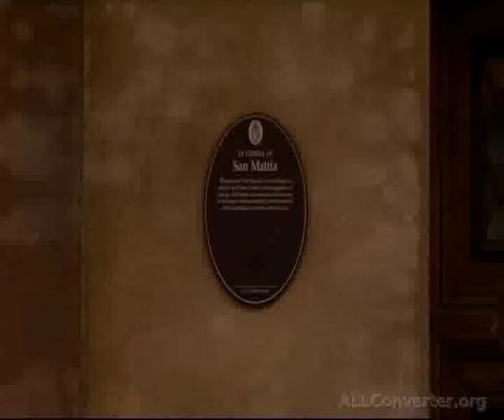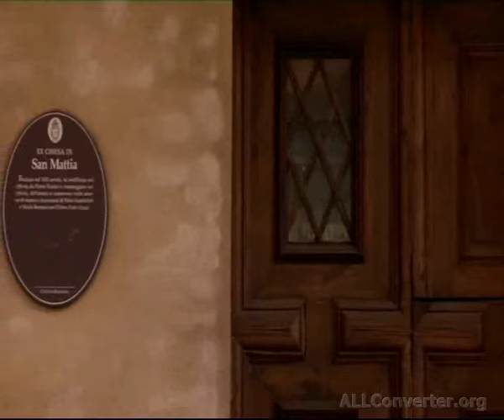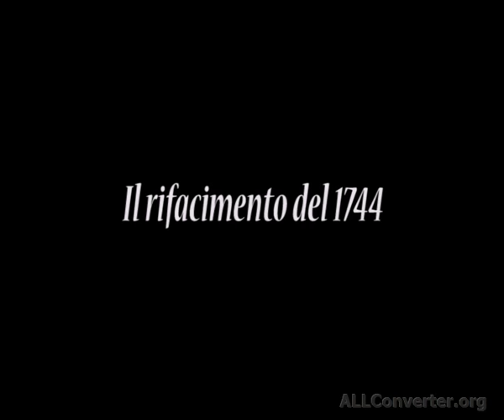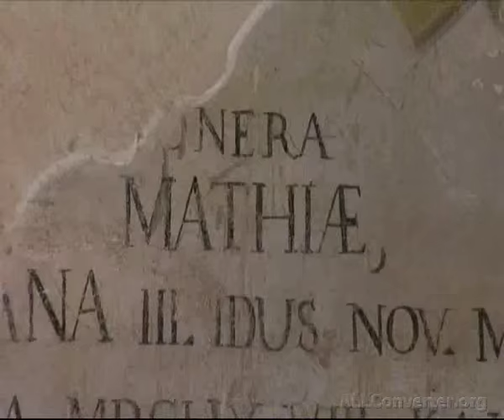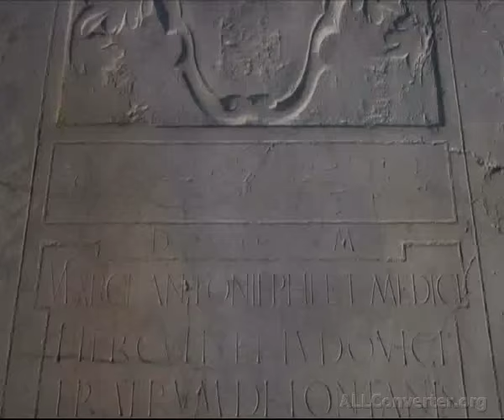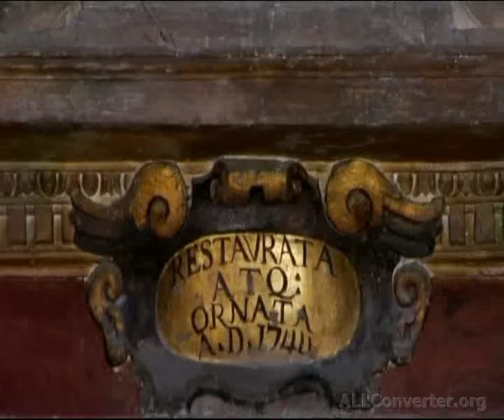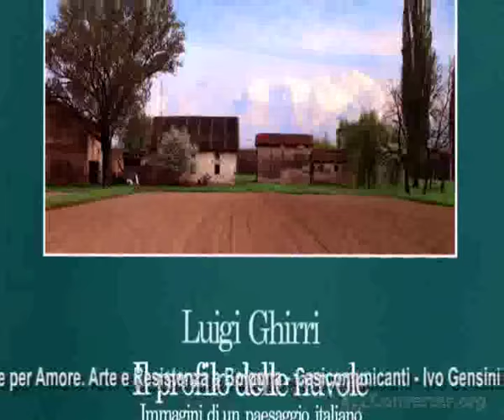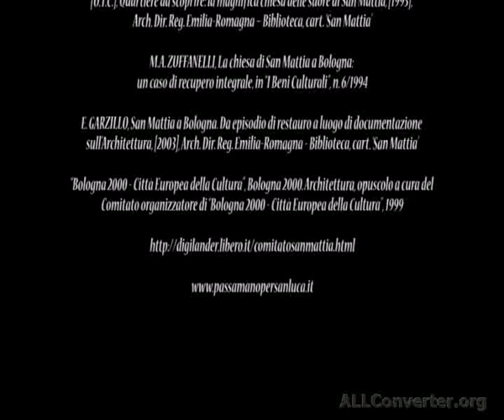DVD san mattia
Video di presentazione dell'ex chiesa di San Mattia, Bologna (audio italiano)